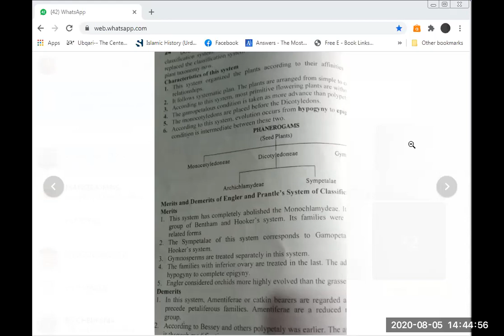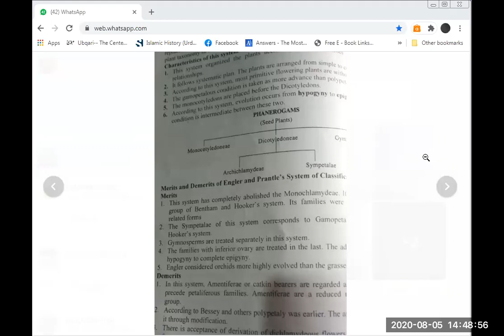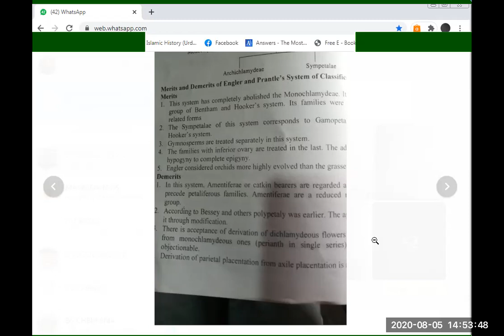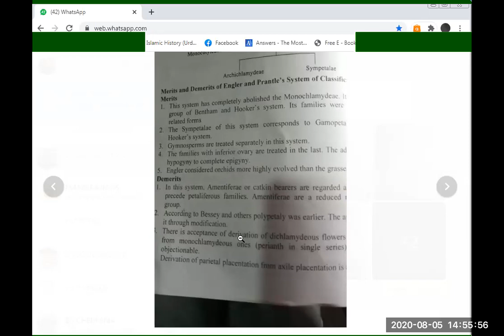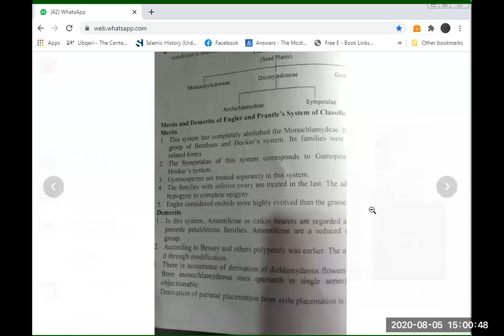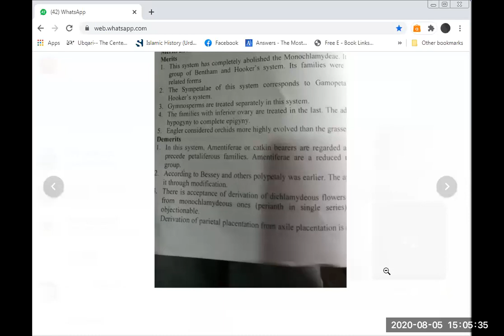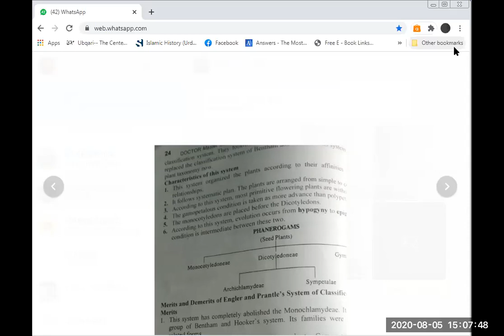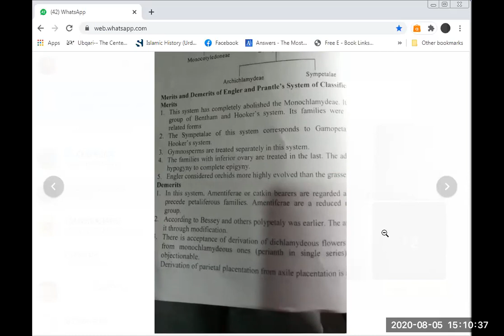MERITS AND DEMERITS OF ENGLER PRANTLE SYSTEM / BY PROFESSOR M. AFZAL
BS BOTANY